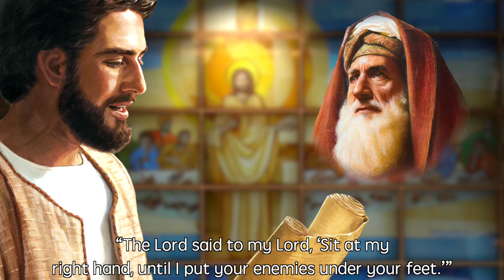Mark [12:35-37] The Question about David’s Son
Mark 12:35-37
The Question about David’s Son

While Jesus was teaching in the temple, he said, ‘How can the scribes say that the Messiah is the son of David? David himself, by the Holy Spirit, declared,
“The Lord said to my Lord, ‘Sit at my right hand, until I put your enemies under your feet.’” David himself calls him Lord; so how can he be his son?’ And the large crowd was listening to him with delight.